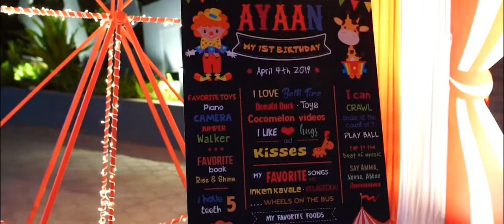Ayaan Konijeri 1st Birthday Grand celebration First Birthday of Konijeti Rosaiah Great Grand sons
Konijeti Rosaiah Grand Son 1st Birthday Celebrations in OM Convention by THE BABY PHOTOGRAPHER